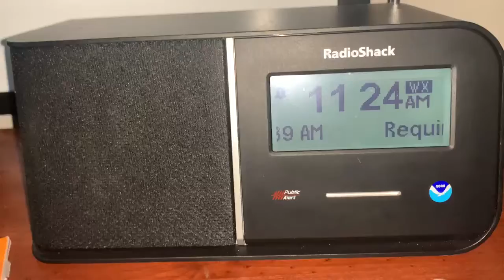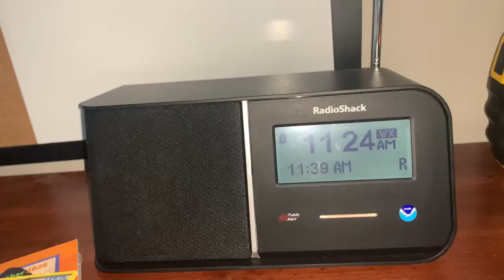Required Weekly Test (EAS 38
This was when I was at school, my mom received the alert and recorded it. Thanks to her I caught the alert 🥰